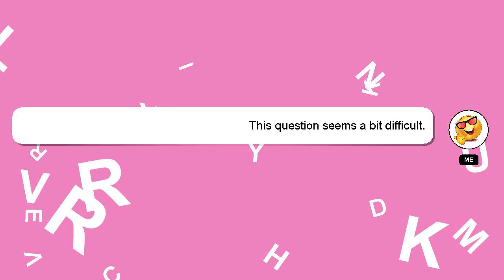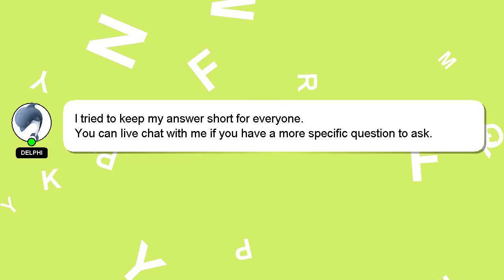How to export xd file to psd?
A brief introduction of myself, Hi, my name is Delphi, nice to meet you. I am available to help you find solutions to your inquiries. - How to export xd file to psd?

A 'heart' from me is a way of showing appreciation for your answer.

*2 What we are experimenting :*